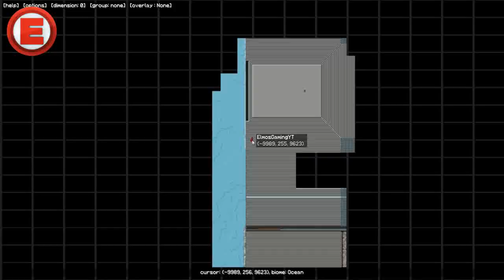Minecraft FACTION Server Lets Play - Gontroller Base Tour! - Ep.55 (Minecraft Factions PvP)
Welcome Back to another Factions Episode in today's episode, it was a more chilled & relaxed tour of our base on gontroller.

Lets get over 100 likes?

Come join and play with us and we challenge you to raid us!
Minecraft Server ip: WoodyCraft.net

Mod Pack Download!